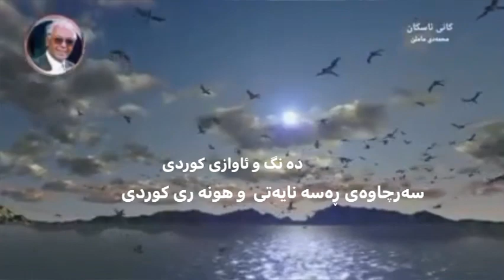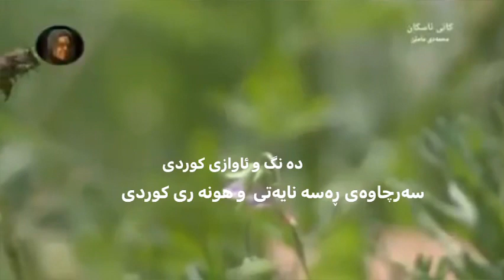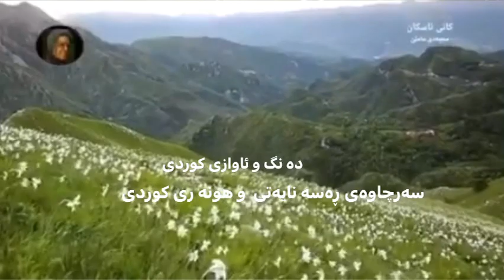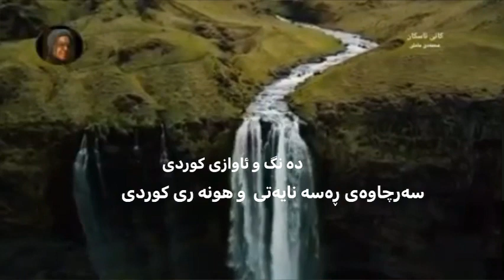هونه رمندی ڕەوانشاد محمدی ماملێ